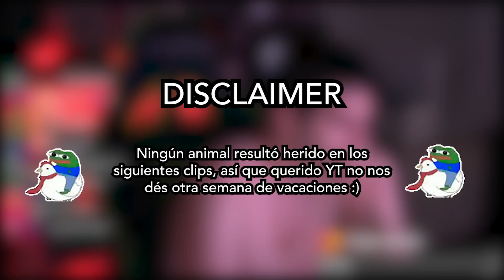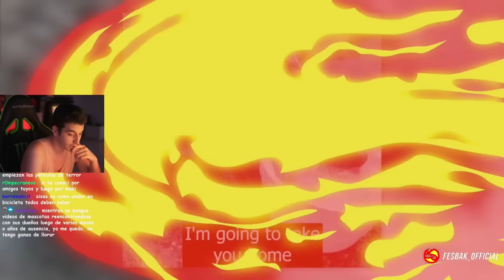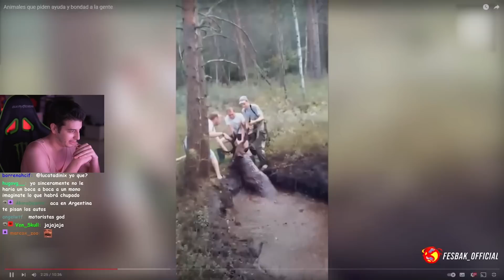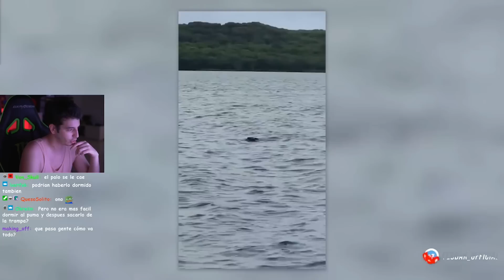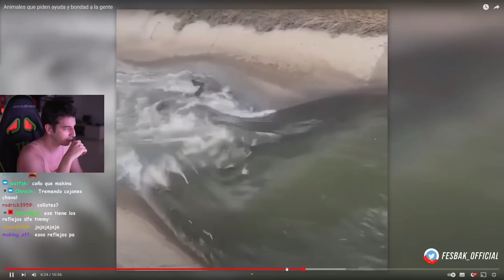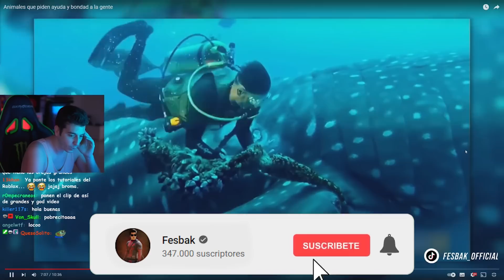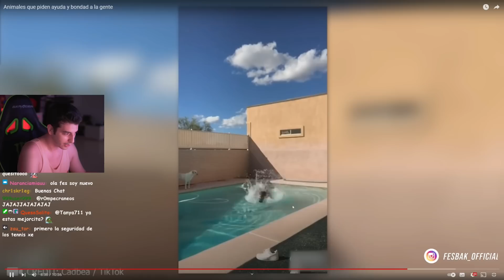RESCATES INCREÍBLES de ANIMALES en APUROS! 😱 Reaccionando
Fesbak reacciona a Animales que piden ayuda y bondad a la gente, una recopilación de RESCATES INCREÍBLES a ANIMALES en APUROS.